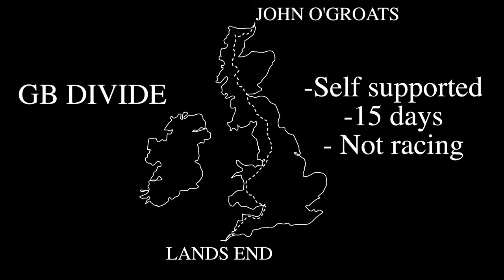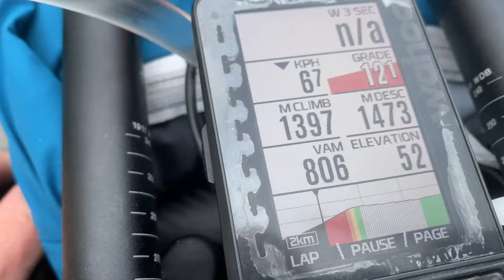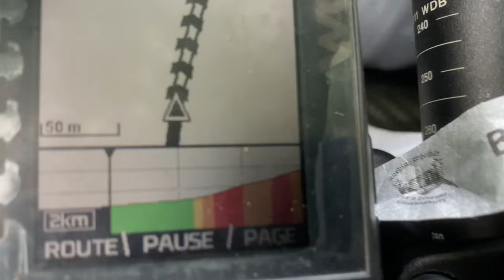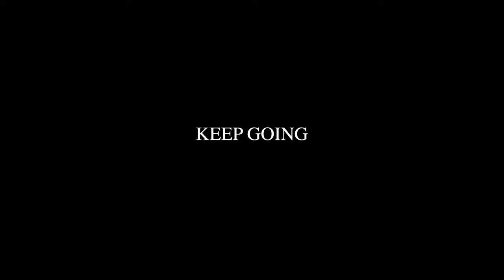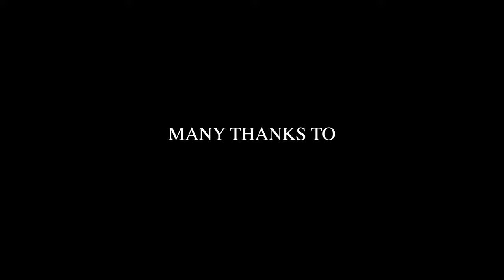PETER MEFFAN | GB DIVIDE | EPISODE 1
We are excited to share with you Peter Meffan’s vlog as he takes on the GB divide. Covering 2000km through England, Wales, and Scotland on a mix of off-road and sealed roads, riding our gravel frame the AO. Peter will be pushed to the edge, both physically and mentally throughout this gruelling challenge. But the lows will be met with immense highs as he travels through some of the UK’s most scenic roads. We are in awe of his grit and determination as he goes alone on this epic adventure.